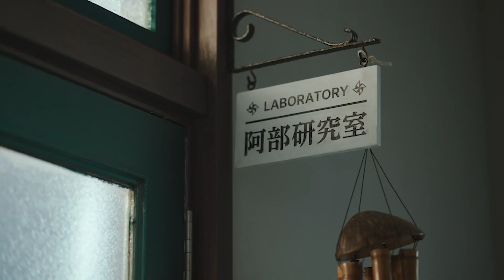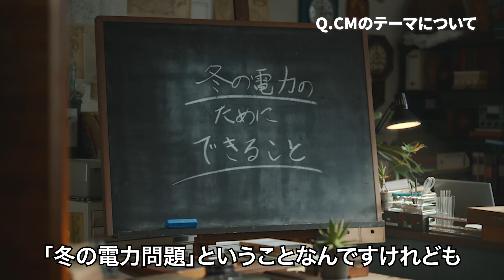日向坂46小坂菜緒、かわいい関西弁で阿部サダヲにツッコミ／関西電力新TVCM2本＋メイキング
阿部サダヲが、日向坂46小坂菜緒とCM初共演！変わり者の大学教授と、翻弄される女子大生を描く小坂のかわいい関西弁でのツッコミにも注目！撮影では20歳のサプライズバースデーも！新TV-CM『阿部教授の冬支度』篇、『教授 冬の電力を考える』篇は2022年10月15日から放映開始！

今回のコミュニケーションでは、関西電力の企業広告に出演中の阿部サダヲに加えて、小坂菜緒を新たに迎え、大学の研究室を舞台にした新CMシリーズを展開。

阿部は東南アジアの環境問題とエネルギーの研究を専門とする大学教授を、小坂は気持ちが入るとつい関西弁になる、阿部教授のゼミで学ぶ大学生という役どころを、それぞれ演じる。

新CMでは「冬の電力のためにできること」をテーマに、ちょっぴり変わり者ながら、現在の日本が抱える電力問題に真摯に向き合う天才肌の阿部教授と、教授の自由奔放な言動に振り回されながらも、好奇心旺盛で真っ直ぐな人柄に惹かれ、エネルギーに関心を抱く小坂のやり取りが描かれる。

研究室で早くも冬に電気をあまり使わなくても暖かく過ごせるように準備を行う阿部教授と小坂の会話によって、電気を‹使う側›と‹作る側›がこの冬の電力のためにできること、を問いかける『阿部教授の冬支度』篇、電気を作る側としての関西電力が電力の安定供給のために全力で取り組むことを、阿部の全力の演技で伝える『教授冬の電力を考える』篇の2タイトルを通じて、多くの人々がエネルギーについて、思いを巡らせていただくきっかけになればと考えている。

小坂が演じた大学生には今回、「気持ちが入った時、つい関西弁になる」というユニークなキャラ設定が。特に教授に対してのセリフは敬語だったこともあり、関西弁がやりにくい場面もあったが、実は15歳まで大阪で育ったという小坂。テストを重ねる中で当時の感覚を思い出すと、本番ではとても自然でかわいらしい関西弁を連発し、現場を沸かせていた。

また、今回の撮影日が、20歳の誕生日直後ということで、撮影終了後に小坂の誕生日をお祝いするバースデーケーキが登場。突然のサプライズに驚きながらも、小坂が満面の笑顔で「20」のろうそくを吹き消すと、スタッフの皆から大きな拍手と歓声が上がった

■［動画］林遣都、日向坂46小坂菜緒、佐々木美玲、河田陽菜、「ニューノーマル、うまいことやろう!」／アキュビューCM
■［動画］日向坂46小坂菜緒が初主演で恐怖のどん底に!?／映画『恐怖人形』予告編
■［動画］日向坂46小坂菜緒、新曲「僕なんか」ダンス練習披露！推したいと思われる様ガムシャラに頑張っていきたい「推せる自分に会いに行こう」本編＋メイキング＋インタビュー